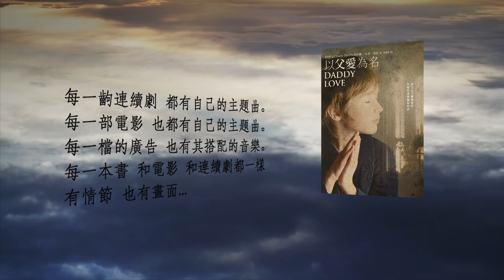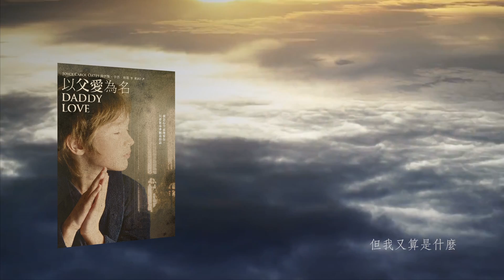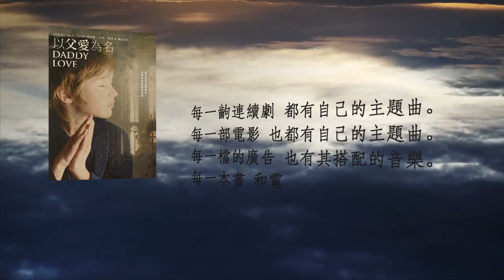愛上影 I SEEIN MV製作 OK繃《有沒有》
【愛上影 I SEEIN】 臉書粉絲團

販賣幸福、紀錄愛情，JUST I SEEIN。
愛上影。為你的商品說故事。紀錄愛與感動時刻。

微電影|微廣告     商品|形象廣告    活動|婚禮紀錄
企業|產品簡介     MV製作|愛情微電影
廣告託播|整體行銷規劃    媒體採購  數位錄音

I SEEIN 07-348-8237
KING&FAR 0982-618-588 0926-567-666